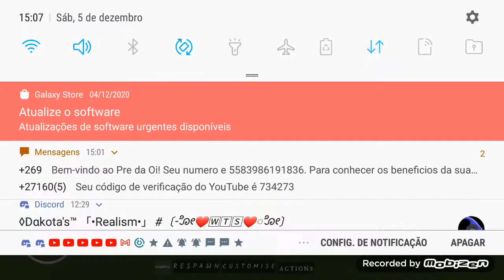dinossauro Word mobile o filme unha aventura jurasica!